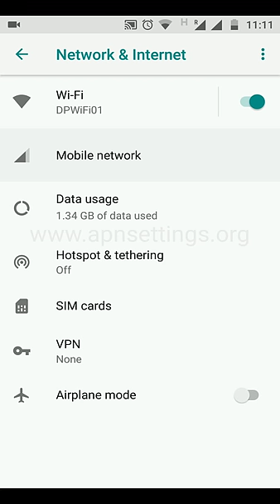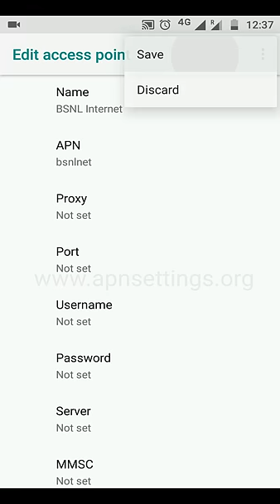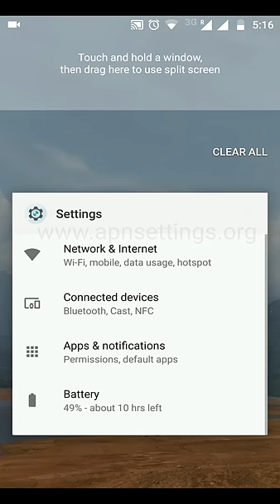BSNL 4G APN Settings for Android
BSNL 4G 3G Internet APN Settings for Android Smart Phones Samsung Galaxy HTC MotoG MotoC Redmi Mi Lenovo Oppo OnePlus Sony Xperia Asus LG

Name : BSNL Internet
APN : bsnlnet
APN Tyep : default

Verify the MCC - MNC

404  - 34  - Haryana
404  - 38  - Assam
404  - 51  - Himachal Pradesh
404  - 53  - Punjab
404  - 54  - Uttar Pradesh (West)
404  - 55  - Uttar Pradesh (East)
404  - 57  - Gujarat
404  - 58  - Madhya Pradesh & Chhattisgarh
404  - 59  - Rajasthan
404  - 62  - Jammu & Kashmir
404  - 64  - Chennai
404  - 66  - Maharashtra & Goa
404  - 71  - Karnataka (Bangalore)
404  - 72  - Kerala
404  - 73  - Andhra Pradesh and Telangana
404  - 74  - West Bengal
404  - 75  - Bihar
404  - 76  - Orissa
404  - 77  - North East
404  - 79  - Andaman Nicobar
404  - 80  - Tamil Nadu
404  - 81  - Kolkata